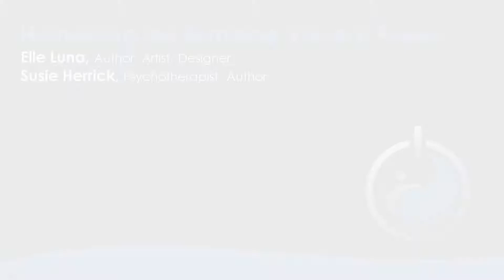Harnessing the Feminine Voice & Power | Elle Luna, Susie Herrick | Wisdom 2.0 2018 Breakout Session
From Wisdom 2.0 2018